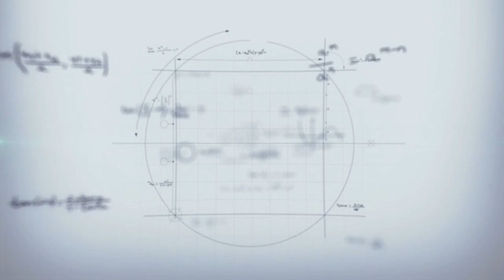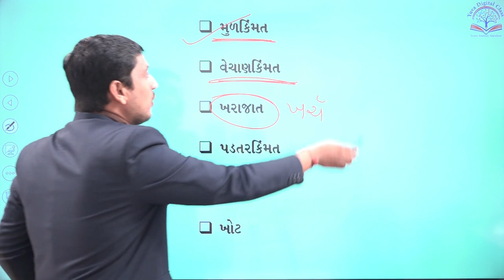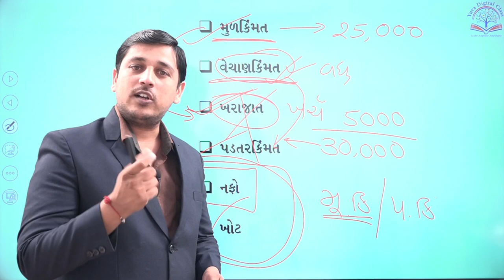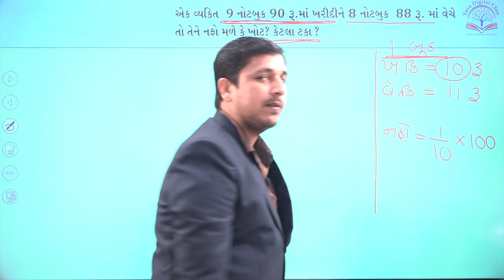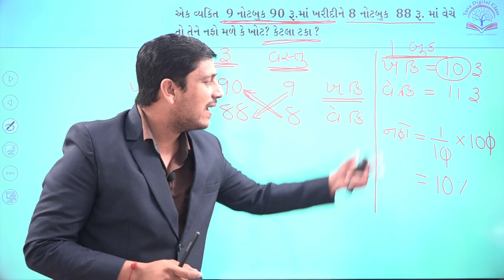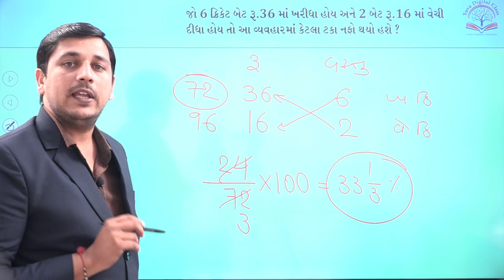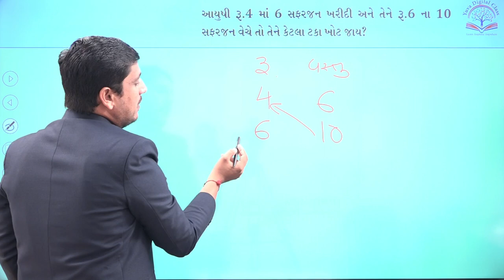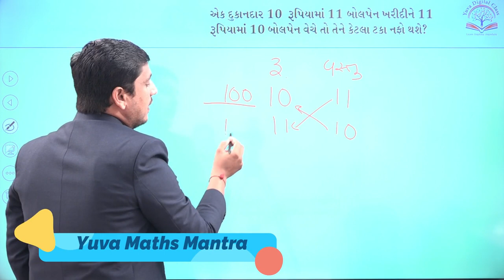Yuva Maths Mantra Episode - 7 Shree Yuva Career Academy - Bhavnagar